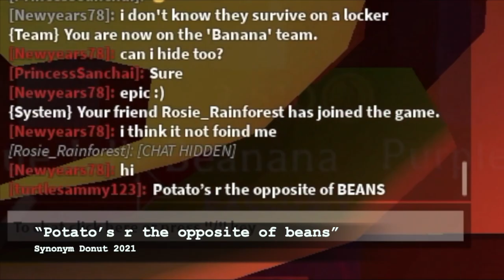Famous Synonym donut quotes: May 2020-July 2021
[NEW BANANA EATS VIDEO COMING SOON!] This video celebrates one year of synonym donut, by showing the best quotes this channel has to offer.

(synonym donut edited)